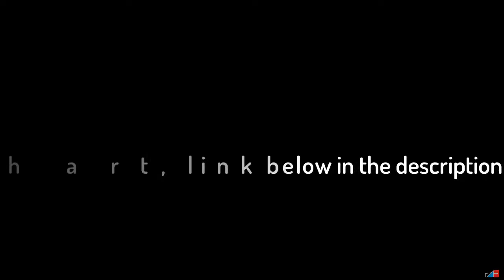Top 20 ► July 17th 2020